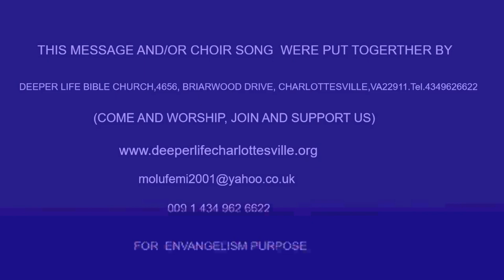INSTRUCTION AND INSPIRATION FROM THE BOOK OF JONAH BY PAS W F KUMUYI